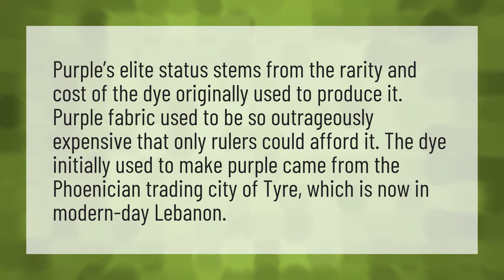Why was purple so expensive?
Colour Indigo • Why was purple so expensive?